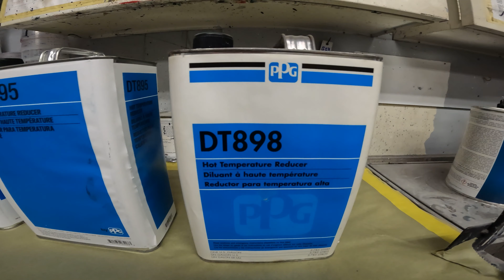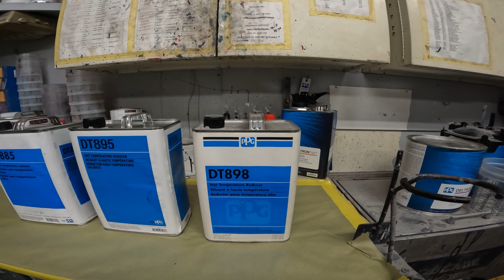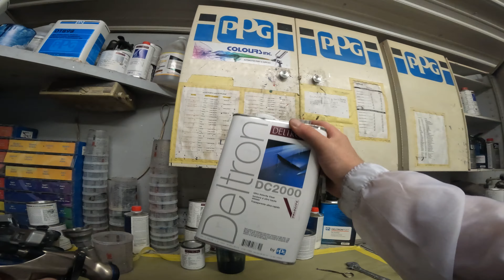Spraying the correct reducer for correct conditions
In this video I will be showing you how to use the proper paint reducers to get a flawless result! more to come on the finish mob training videos as well as lots of more funny content! enjoy and learn!

automotive refinishing. paint like a pro. how to paint. instructional video. spray clear.